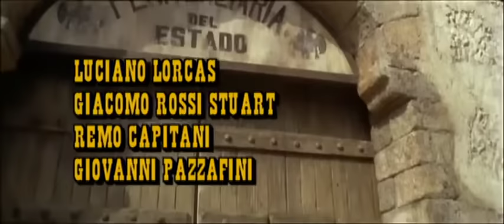Fais attention Ben, Charlie arrive | Western | Film Complet en Français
Réalisation: Michele Lupo
Scénario: Sergio Donati, George Eastman
Acteurs:  Giuliano Gemma, George Eastman, Vittorio Congia
(1972)

Après avoir participé à un hold-up et avoir évité de justesse la pendaison, Charlie s'enfuit en plein désert avec son complice Ben. Poursuivis par les autorités, les deux bandits s'associent avec trois autres cow-boys pour conserver leur butin.